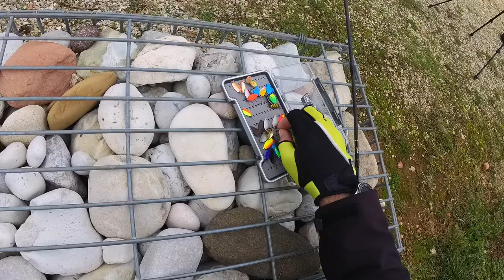Spinning Alla Trota In Laghetto, Cosa Serve? Laghi Golia